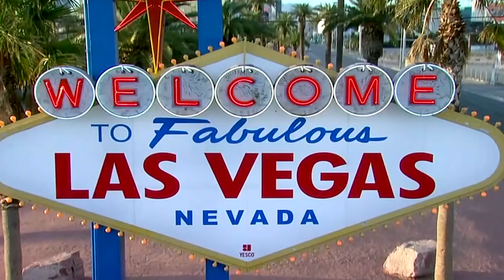Caps earn first Cup Final win, even series with Vegas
Lars Eller collected three points and Braden Holtby made a remarkable stick save late in the 3rd to secure a 3-2 win for the Capitals in Game 2